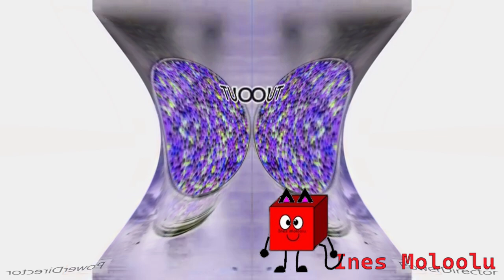GET OUT Csupo Effects